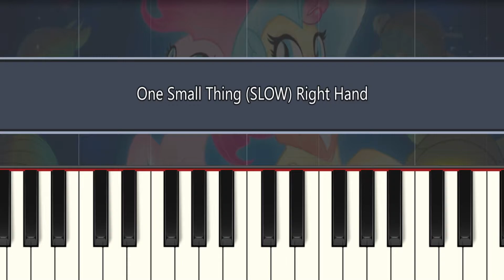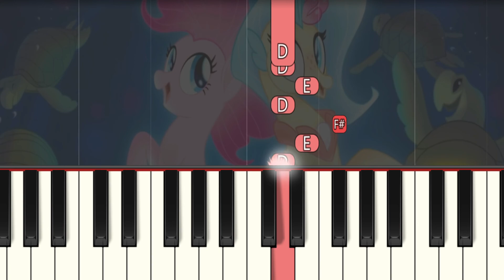One Small Thing - My Little Pony (SLOW) Right Hand Easy Piano Tutorial